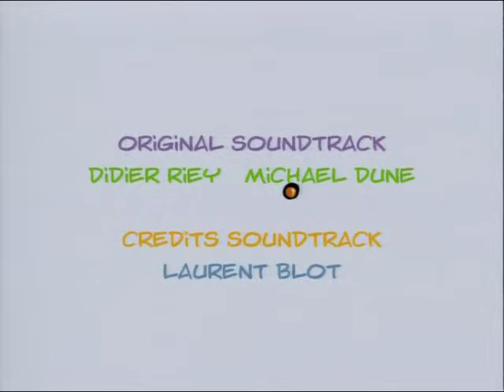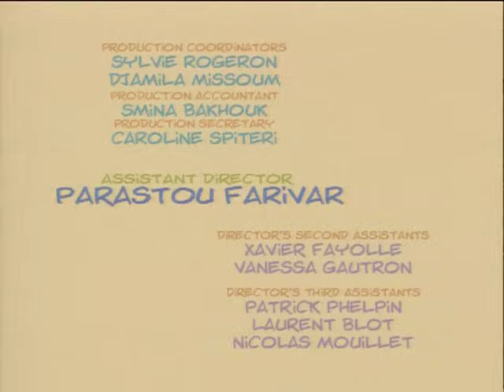CEDRIC - Bölüm 35 - The proof of love